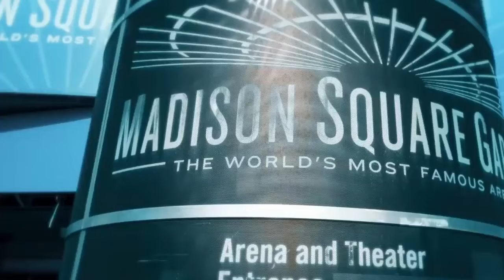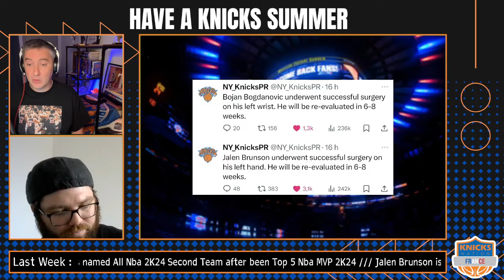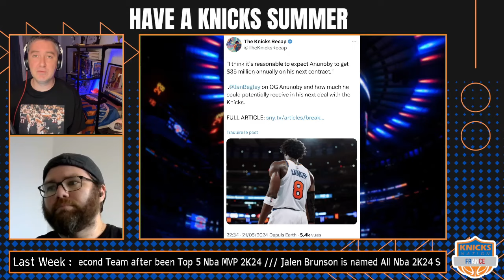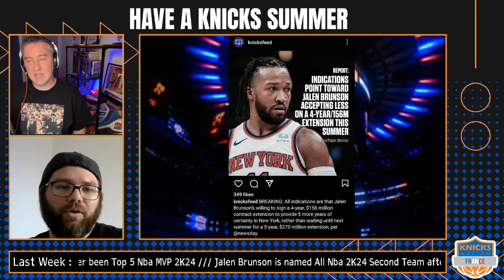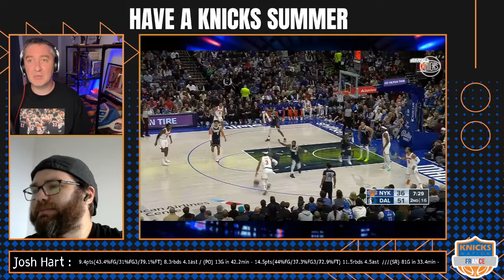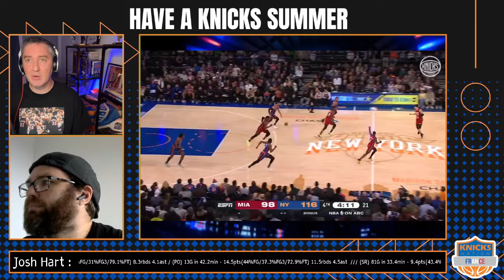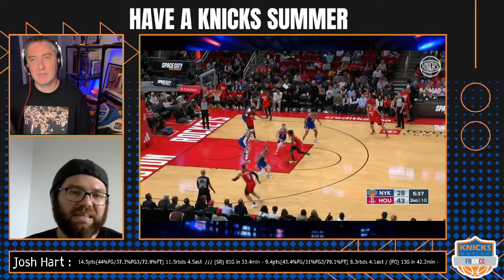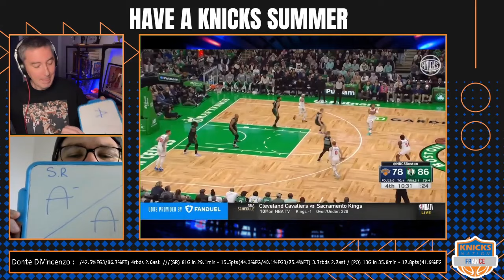Have A Knicks Week - Episode 92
Voilà les Orange and Blue sont en vacances et il va falloir patienter un peu avant de les retrouver sur les parquets. L'occasion idéale pour faire le bilan individuel des Knickerbockers et distribuer quelques notes.

Sanction ou félicitation du jury, c'est l'heure du conseil de classe pour les joueurs dans le premier épisode de nos vidéos estivales disponibles sur KNFTV.

00:00 Intro
02:08 Last Week News
34:27 Jalen Brunson season review
56:04 Josh Hart season review
1:19:51 Donte DiVincenzo season review
1:44:06 Outro